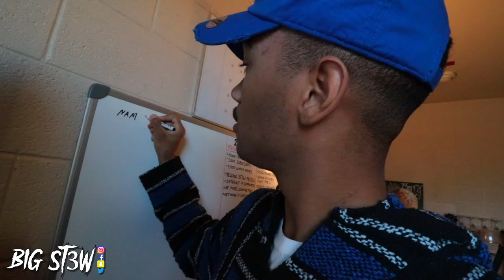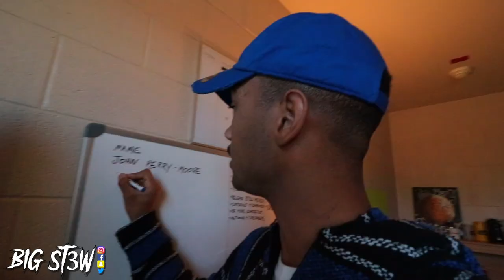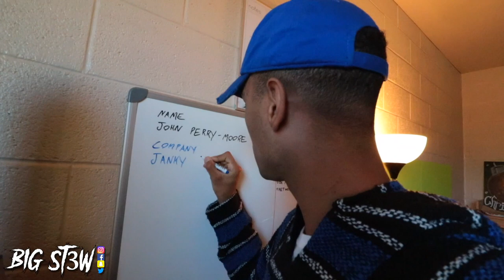PAY ME OR IM TOWING YOUR CAR!!!(MOM PRANK)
Back at it again  with another prank video. I know I say this before but I really went too far with this video. this will be the last prank I'm doing on the moms. I may get a little backlash for this one.

THERE MAYBE A FEW BUT THERE'S ONLY ONE..😲STEEEEEEW!!!